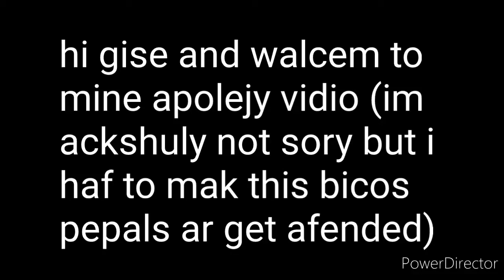sory...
musick - mapol leef rag by scot joplen